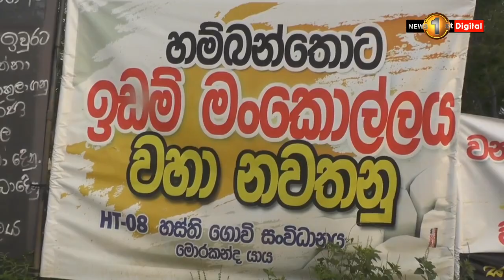වල්සපුගල සත්‍යග්‍රහයට අදට දින 100 ක්..